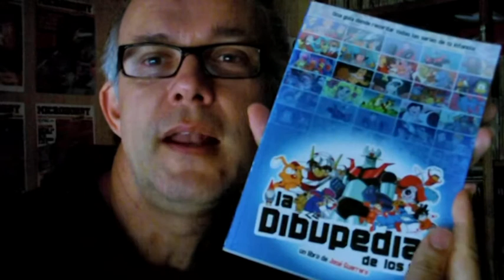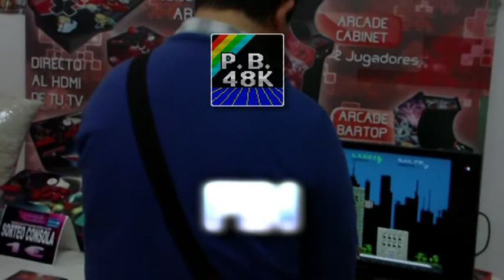Retro Algeciras 2015 (mi impresión sobre la feria)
Edición mejorada del video donde cuento lo que me ha parecido hasta ahora Retro Algeciras 2015, tanto en calidad de audio como de video. Que lo disfrutéis.

Es difícil para mí poder mejorar en algo tan importante como la dicción o subir el volumen de mi voz, pero haré lo que pueda en siguientes videos.